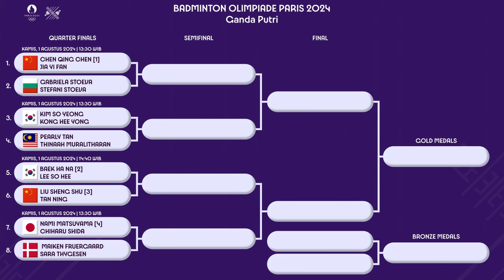JADWAL LENGKAP PEREMPAT FINAL GANDA PUTRI BADMINTON OLIMPIADE PARIS 2024 HARI INI